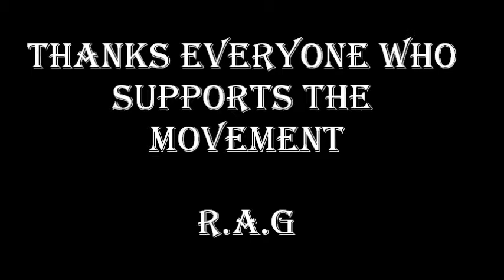bigbabybrownRAG,hgwellz,dj,rapper,poet,promoter,rap,hiphop,hood,blackandbrown,hhgx4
RAGproductions drops another art video featuring BIGbabybrownRAG from HHGX4 A.K.A HG WELLZ, ARTwork by LILbabybrown A.K.A pumapunku14 -$K